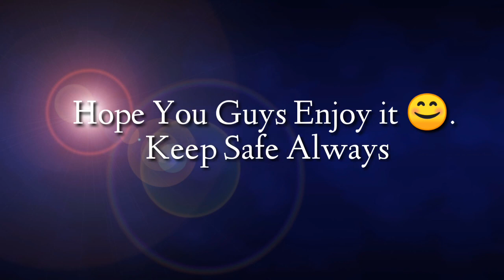Short ride I Solano - Diadi, Nueva Vizcaya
Just a short ride during General Community Quarantine